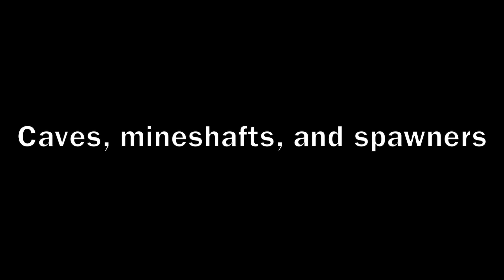BEST Cherry Blossoms Survival Seed for Java 1.20 - 1.20.4 | Minecraft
BEST Cherry Blossoms Survival Seed for Java 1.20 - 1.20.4 Minecraft. A Cherry Blossom Wall surrounds a village

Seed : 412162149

0:00 Overworld
4:13 caves, mineshafts, and spawners
5:17 back to 2nd mineshaft
5:54 The Nether
7:46 back to Overworld
8:15 The End

Overworld
 - 1st village(-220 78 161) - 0 blacksmith
 - 2nd village(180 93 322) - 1 blacksmith
 - 3rd village(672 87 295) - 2 blacksmith
 - 4th village(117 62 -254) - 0 blacksmith
 - 5th village(-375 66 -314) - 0 blacksmith
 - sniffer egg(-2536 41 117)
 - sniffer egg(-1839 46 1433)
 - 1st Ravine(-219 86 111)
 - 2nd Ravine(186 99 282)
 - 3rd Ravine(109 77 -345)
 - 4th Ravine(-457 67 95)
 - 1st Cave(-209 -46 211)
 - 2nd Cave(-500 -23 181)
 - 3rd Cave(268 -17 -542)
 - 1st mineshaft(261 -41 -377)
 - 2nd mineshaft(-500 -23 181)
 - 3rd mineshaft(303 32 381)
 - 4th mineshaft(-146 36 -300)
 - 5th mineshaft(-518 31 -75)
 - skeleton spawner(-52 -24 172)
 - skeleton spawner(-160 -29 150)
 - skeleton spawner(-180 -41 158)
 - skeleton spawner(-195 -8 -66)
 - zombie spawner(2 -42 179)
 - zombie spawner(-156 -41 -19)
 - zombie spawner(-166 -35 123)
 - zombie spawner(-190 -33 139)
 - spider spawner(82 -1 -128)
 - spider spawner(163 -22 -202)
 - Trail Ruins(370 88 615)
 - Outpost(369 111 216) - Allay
 - 1st Ancient City(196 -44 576)
 - 2nd Ancient City(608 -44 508)
 - 3rd Ancient City(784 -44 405)
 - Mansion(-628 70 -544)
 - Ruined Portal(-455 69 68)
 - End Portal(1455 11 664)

The Nether
 - Nether Fortress
 - 1st Blaze Spawner(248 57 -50)
 - 2nd Blaze Spawner(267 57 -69)
 - Bastion Remnant - treasure room
 - chest(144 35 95) - Ancient Debris/Netherite Ingot
 - chest(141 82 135) - Ancient Debris

The End
 - 1st End City(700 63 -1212) - End Ship
 - 2nd End City(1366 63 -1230) - End Ship
 - 3rd End City(-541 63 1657) - End Ship

This seed is for Minecraft 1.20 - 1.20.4 Java Edition. In Bedrock Edition it will generate same terrain but structures in different locations.